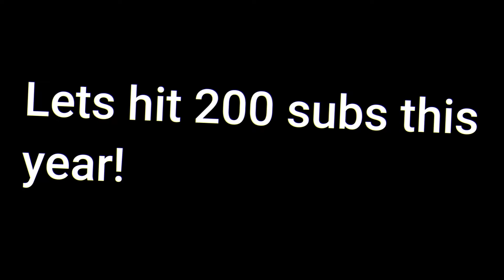VALORANT but it's on roblox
VALORANT but it's on roblox RUSH POINT